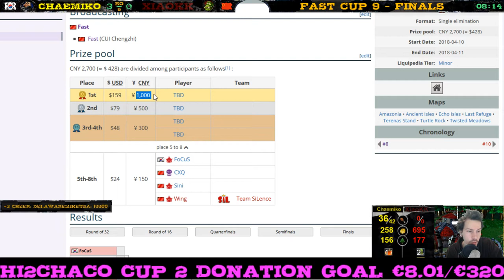Chaemiko vs Xiaokk - Fast Cup 9 - Finals - Warcraft 3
The finals of Fast Cup 9 are Chaemiko vs Xiaokk, best of 5, Human vs Orc, enjoy